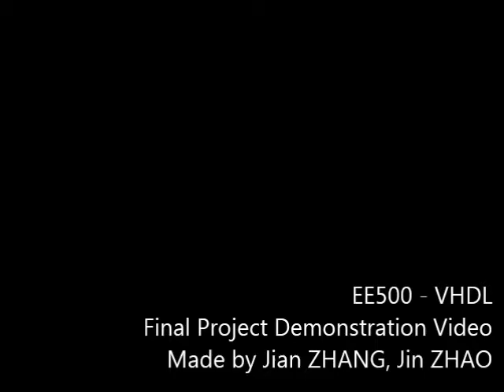Audio Effector - EE500 Final Project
Authors: Jian Zhang, Jin Zhao
Date: 11/30/2012
Course: EE500 - VHDL
University at Buffalo - SUNY